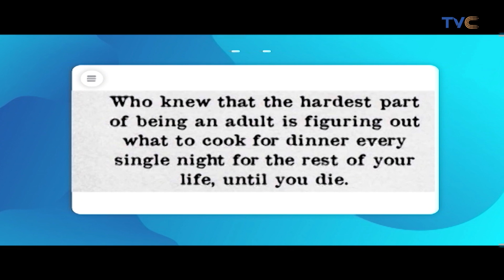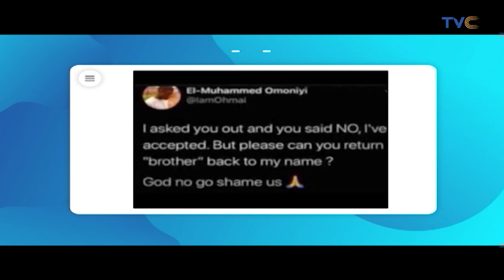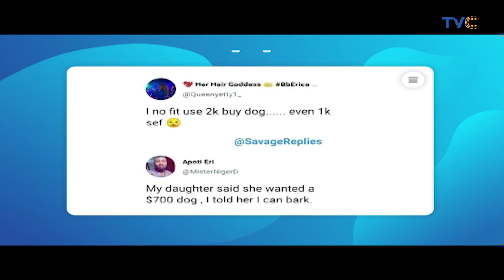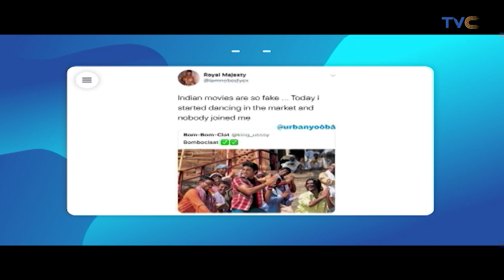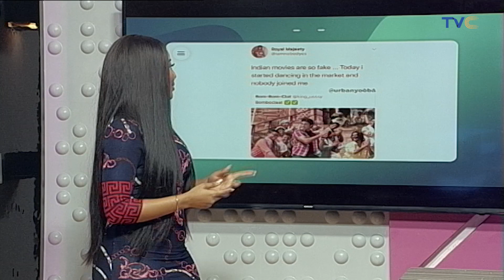God No Go Shame Us! 😭